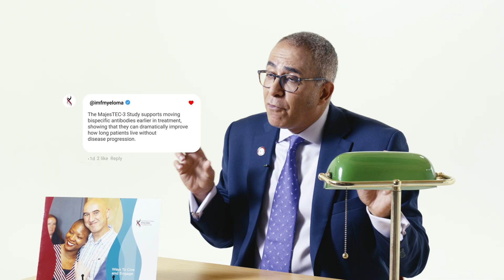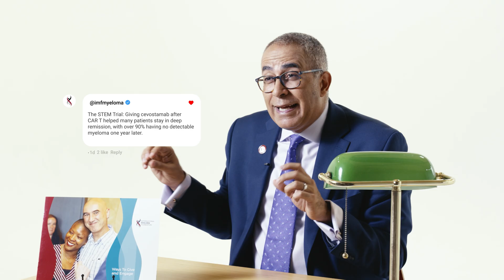Top 10 Multiple Myeloma Breakthroughs from ASH 2025 | CAR-T & Bispecific Antibodies Explained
Over a thousand multiple myeloma studies were unveiled at ASH 2025, but which ones truly matter for people living with myeloma today?

In this video, IMF Chief Medical Officer Dr. Joseph Mikhael highlights the 10 most impactful myeloma research breakthroughs, including advances in CAR T-cell therapy, bispecific antibodies, and treatments for high-risk and extramedullary disease.

If you or a loved one is navigating myeloma, this is a must-watch summary of what’s changing now and what’s coming next.

Topics Covered in this Video:
0:00 - Introduction
1:35 - Faster CAR T-cell manufacturing delivered "in vivo" within the body
2:47 - CAR T-cell therapy results in early vs late relapse
3:34 - Managing rare CAR T side effects
4:29 - New CAR T strategies in frontline myeloma
5:11 - Next-generation CAR T without delayed neurotoxicity
5:50 - Curious about joining a clinical trial? Here's how
6:49 - Record-setting bispecific antibody combinations
7:35 - Using bispecifics earlier in treatment
8:05 - MRD-guided treatment escalation
9:32 - New hope for extramedullary myeloma
10:08 - Learn more at myeloma.org

With all this groundbreaking new research, you may wonder, “how can I be part of the clinical trials that are moving the needle toward the cures for myeloma?” The IMF makes searching for clinical trials simple with our clinical trial matching engine. to find a trial today.

Have a question that needs more personalized support? Call us! We’re here for you. The IMF’s InfoLine is available to answer your myeloma-related questions and concerns.

Category
Nonprofits & Activism
License

The International Myeloma Foundation is committed to accessibility for all. That’s why all English-language videos uploaded to our YouTube channel feature human-transcribed closed captioning. This ensures more accurate captions for viewers who are Deaf or hard of hearing and improves the quality of automatic translations into other languages for our global audience.